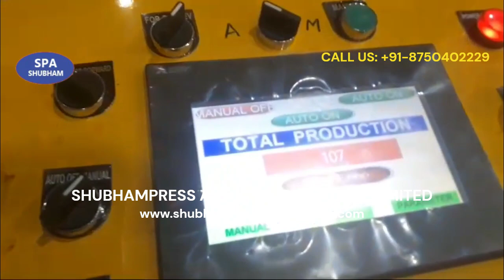SERVO CUM STRAIGHTENER MOTORIZED DECOILER WITH ARM AND 1600MM SHEARING MACHINE - MFG. +91-8750402229